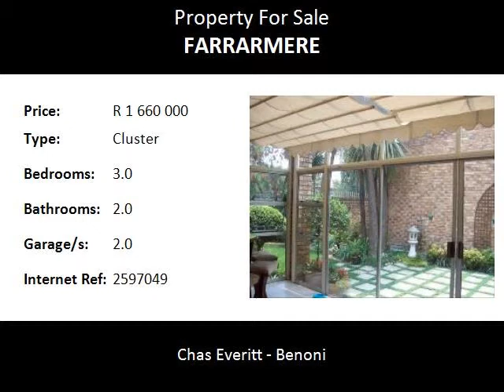3.0 Bedroom Cluster For Sale in Farrarmere, Benoni, South Africa for ZAR R 1 660 000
Bedrooms: 3.0
Bathrooms: 2.0
Garages: 2.0
Price: R 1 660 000

Property Description:

Cluster in sought after area.  3 Bedrooms and 2 bathrooms.
Lounge with fire place.  TV Room and Dining Room.
Laundry and Patio.  Double garage.
Established garden.